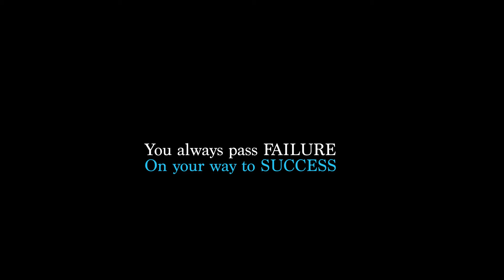Failures are the Stepping Stones to Success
Yes, after having got defeated by Saudi Arabia, Argentina never lost hope, they all the more strived with ambition towards Success.